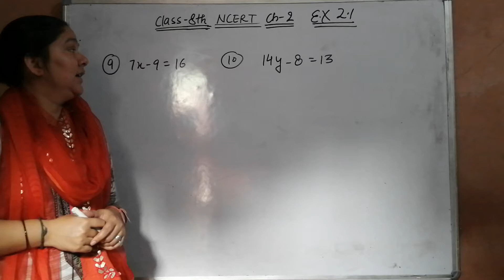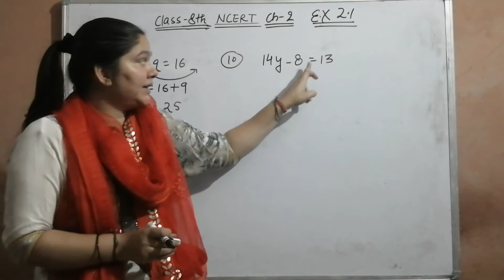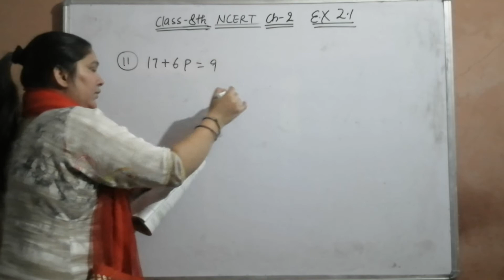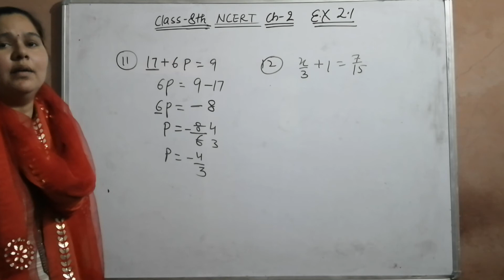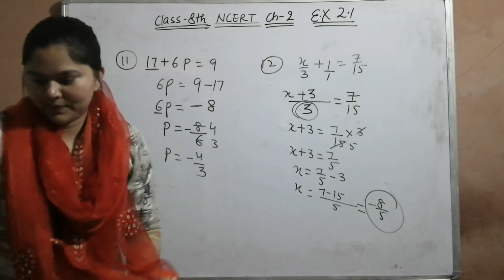Q9- Q12 - Ex 2.1 - Linear Equations in One Variable - NCERT Maths Class 8th - Chapter 2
maths masti,
maths project,
maths jugad se,
maths tricks,
maths and tamil,
maths and tamil channel,
maths addition,
maths algebra,
maths activities,
maths analysis,
maths app,
maths all formulas,
a maths diary,
a maths song,
a maths puzzle euler trail and solution,
a maths game,
a maths working model,
a maths answer,
a maths o level,
a maths problem,
maths by arun sir,
maths by sahil sir,
maths by amiya,
maths basics,
Mathematics study